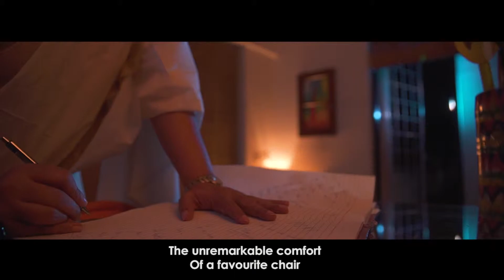More, a poem from the book Wild Things by Leena Saldanha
Here's our new video! Heart-warming, full of hope, with a message that each one of us needs to hear! Diwali season is upon us. This video is like Diwali - light in darkness!